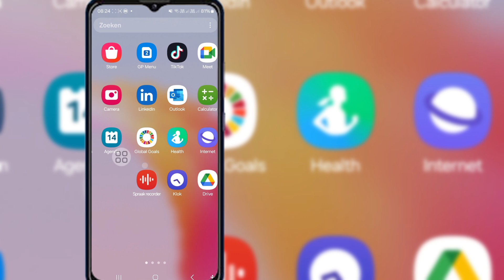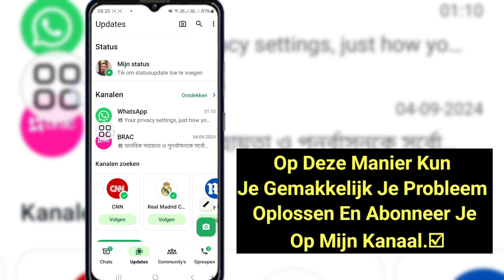Hoe verander je de nieuwe statusstijl van WhatsApp terug naar de verticale oude stijl 2024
Hoe verander je de nieuwe statusstijl van WhatsApp terug naar de verticale oude stijl | WhatsApp-statusupdate

Wil je weten hoe je de nieuwe statusstijl van WhatsApp terug verandert naar de verticale oude stijl of hoe je de verticale statusstijl terugbrengt in de nieuwste update van WhatsApp? Dit volgt op een recente update in WhatsApp, waar statusberichten nu verschijnen in Instagram Stories.

hoe de status verticale stijl in whatsapp terug te brengen laatste update hoe de status verticale stijl in whatsapp terug te brengen hoe whatsapp te verwijderen nieuwe status stijl

Bedankt voor het bekijken van mijn kanaal

Als je vragen hebt, laat me dan hieronder reageren?🙏🙏🙏

💔Deel dit met je vrienden